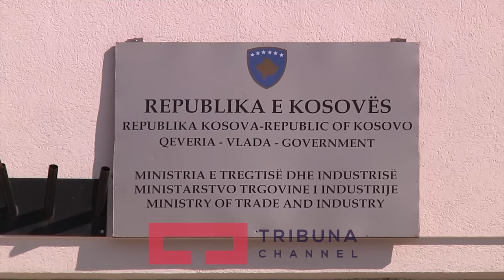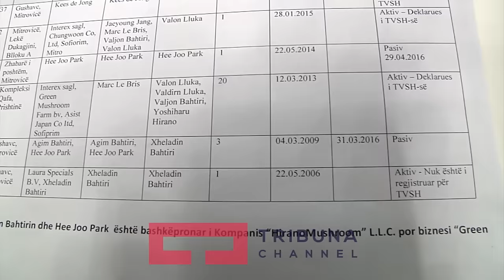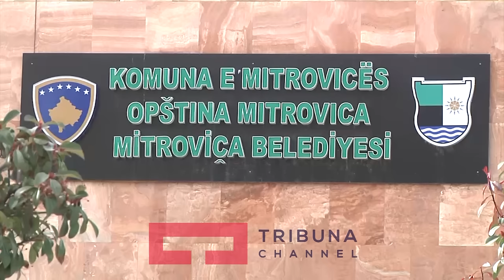Bahtiri e shuan kompaninë pa is nisur punës